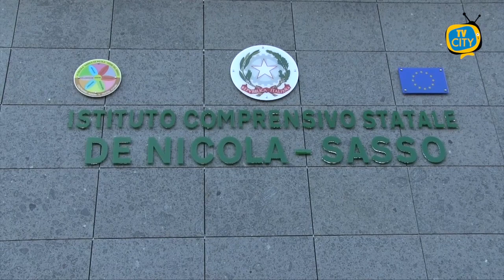Covid-19: aule chiuse in una scuola a Torre del Greco. Il quadro provinciale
Torna a spaventare la curva dei contagi da Covid nella provincia di Napoli. In Campania ieri si sono registrati 635 su 7.720 tamponi effettuati.
Quattro nuovi casi di positività al Covid-19 riscontrati a Torre del Greco nella giornata di ieri - tre dei quali in forma asintomatica, ed uno ospedalizzato . Registrate anche altre tre guarigioni.
Lo ha comunicato il Centro Operativo Comunale - dopo il consueto aggiornamento serale con i Responsabili sanitari dell’​ASL Na3 Sud​ e con l’​Unità di Crisi Regionale.
Sospese le lezioni in 5 classi dell’Istituto torrese De Nicola-Sasso. Dopo la positività di un docente, la dirigente scolastica ha deciso di prevenire la diffusione del contagio, poichè alcuni alunni era stati a stretto contatto con l’insegnante.
Continua, nel frattempo, l'ulteriore attività di screening ​ dei tamponi  già praticati sul territorio comunale e ancora al vaglio delle indagini di laboratorio.
2 nuovi casi di contagio da Covid a Torre Annunziata ieri. Si tratta di una donna ed un uomo rispettivamente di 49 e 24 anni, entrambi asintomatici, posti in isolamento domiciliare e vigilanza attiva. Registrate anche 6 guarigioni.
A Castellammare di Stabia l’ASL ha rilevato nuovi 5 casi positivi al Covid-19. 2 dei quali risultati asintomatici, mentre gli altri presentano sintomi febbrile e si trovano attualmente in isolamento domiciliare. Il sindaco: “Vista la situazione dei contagi sul nostro territorio invito tutti a rispettare rigorosamente le regole. Il nuovo dpcm contiene misure che occorre seguire affinchè prima possibile la situazione possa tornare alla normalità.”